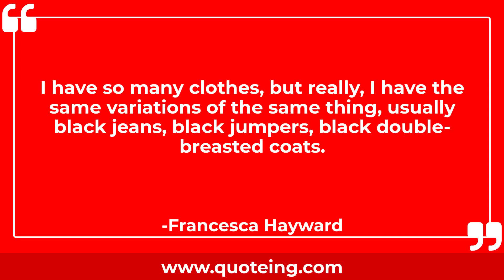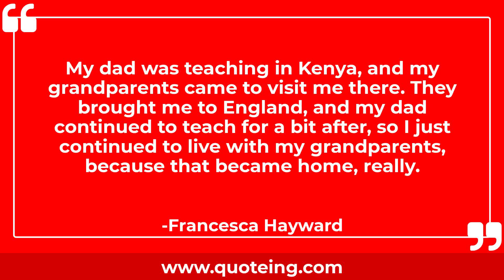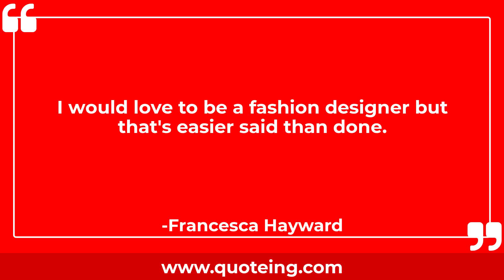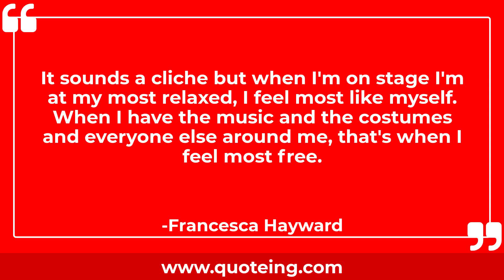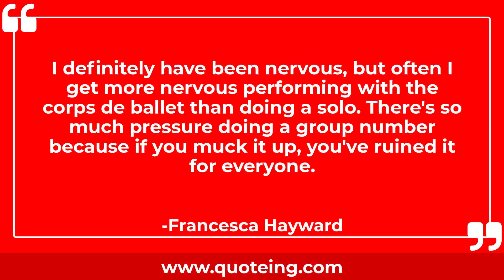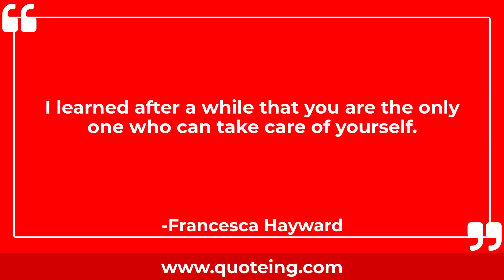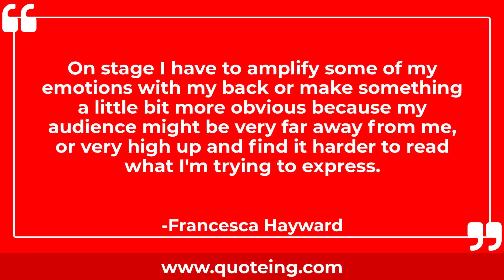Francesca Hayward Quotes - Quoteing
Francesca Hayward Quotes
Finding ways to unwind and switch off is just as important as working very hard.

There was never really a moment that I decided that I wanted to be a ballet dancer. It's always just felt like it's what I was meant to do.

I have so many clothes, but really, I have the same variations of the same thing, usually black jeans, black jumpers, black double-breasted coats.

When I'm performing I just want to tell the audience something. I want every person watching to walk away feeling something.

I'm rubbish at maths but I would like to have been a pilot.

I remember being asked for the first time about my race, and it really took me by surprise, just that it was a point that needed to be raised - and then I quickly realised that it was a point that everyone wanted to talk about!

I'm quite relaxed - I know it's important not to get too uptight about things as a dancer, but when it came to my voice I realised that everything you eat, everything you drink affects it.

I always critique myself but I'm realistic - I know I can do better but I'm never that hard on myself, either.

My dad was teaching in Kenya, and my grandparents came to visit me there. They brought me to England, and my dad continued to teach for a bit after, so I just continued to live with my grandparents, because that became home, really.

I didn't expect to be so tired sometimes on stage. There are moments when you're so tired you could pretty much collapse.